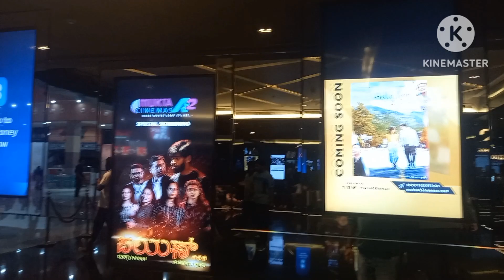BAHRAIN JUFFAIRMALL MUKTA CINEMAS AMARANMOVIE SIVAKARTHIKEYAN NEWMOVIERELEASE SUBSCRIBE 👍🙏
BAHRAIN JUFFAIR MALL MUKTA CINEMAS AMARAN MOVIE THEATRE VLOG VISIT EXPERIENCE